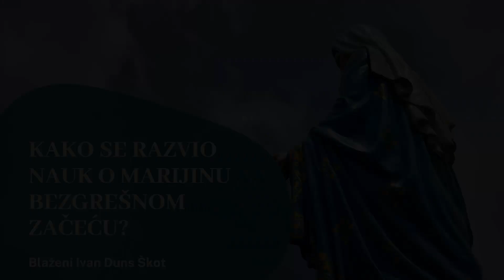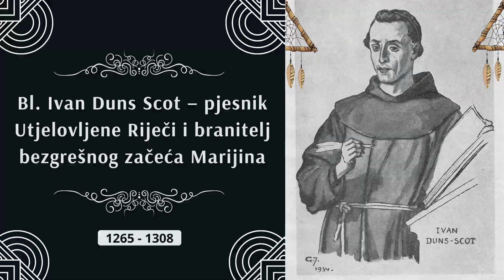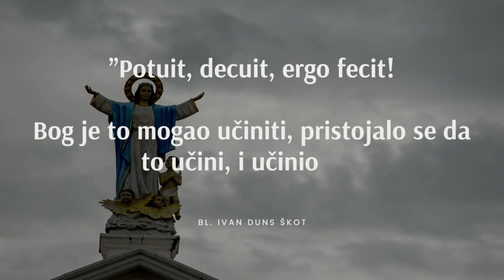KAKO SE RAZVIO NAUK O MARIJINU BEZGREŠNOM ZAČEĆU? Blaženi Ivan Duns Škot - Marijin naučitelj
Pobožnost prema Mariji Bezgrešnoj, najvećom zaslugom franjevaca, proširila se u cijeloj Crkvi. Na velikoj skupštini franjevačkog Reda održanoj 1621. godine franjevci su se zakleli i zavjetovali Bogu da će držati, braniti i naučavati da je BI. Djevica bez grijeha začeta i da će taj nauk širiti među kršćanski puk.
Ivan Duns Scot (oko 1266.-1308.), poznat kao profinjeni naučitelj, bio je franjevački teolog i filozof. Papa Ivan Pavao II. ga je proglasio blaženim 20. ožujka 1993., nazivajući ga “radosnim navjestiteljem utjelovljene Riječi i braniteljem Marijina bezgrešnog začeća”. Njegovi zemni ostaci počivaju u crkvi franjevaca konventualaca u Kölnu.
Tekst: Franjevačka prisutnost u Bosni
Audio i Video obrada: Zakkhaios Team 2022.